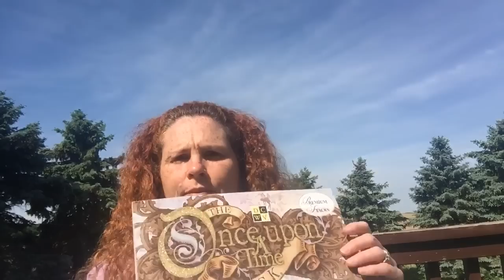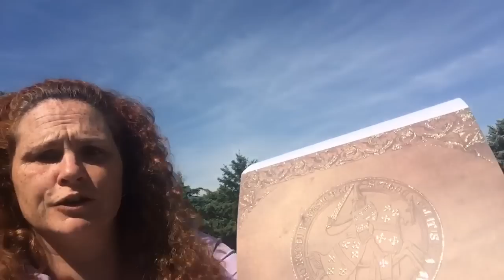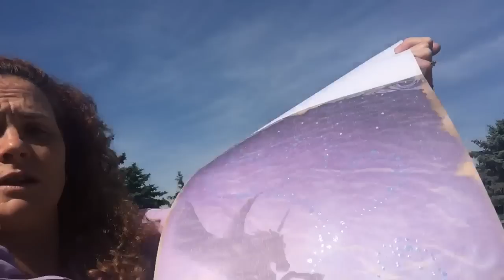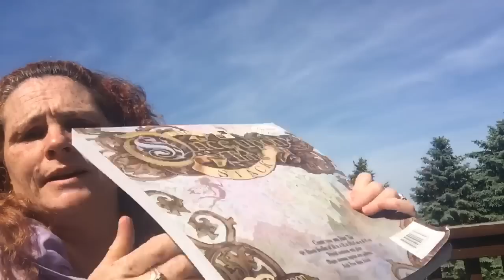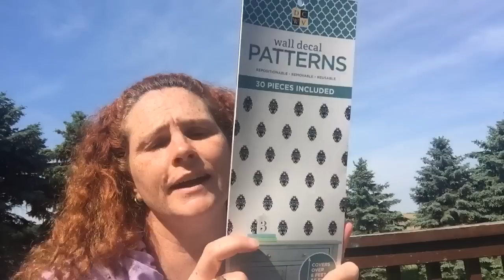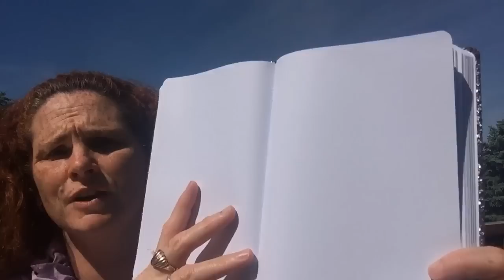This & That HAUL! Homesense, Surplus, JOANN, Amazon & Walmart 😊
Hi everyone and welcome to C’est la vie!
My name is Dawn.
I have a few things that have been piling up that I want to share with you all so I’m putting it in one collective video 😍.

Dawn